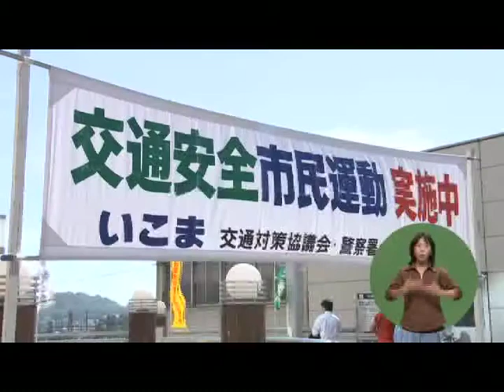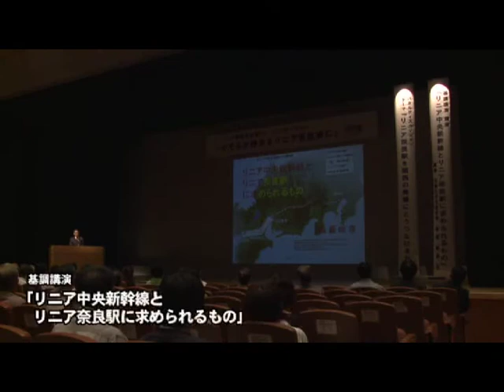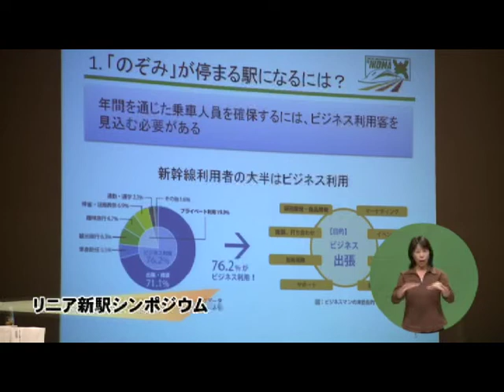生駒市ラブリータウンいこま25年10月15日(1/2)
10/15号前半◆秋の交通安全市民運動,奈良北高校・上中学校生による交通安全キャンペーン◆リニア新駅 シンポジウム◆いこまてくてくウォーク　生駒谷コース③